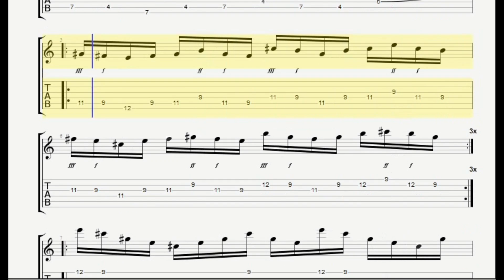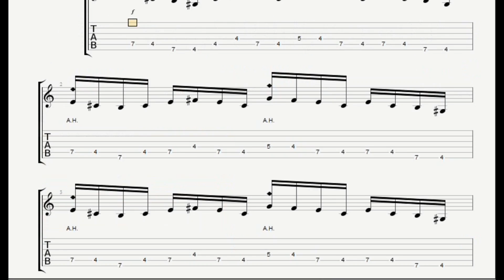Paul Gilbert - Guitar Solo Tab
Lesson guitar solo by paul gilbert in Tokyo 1999